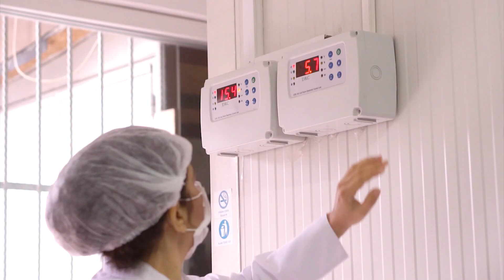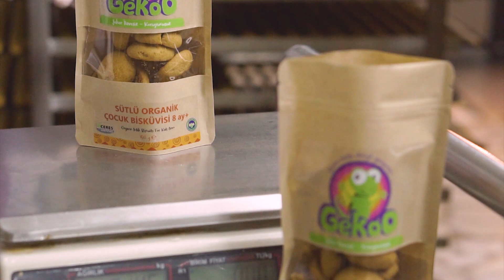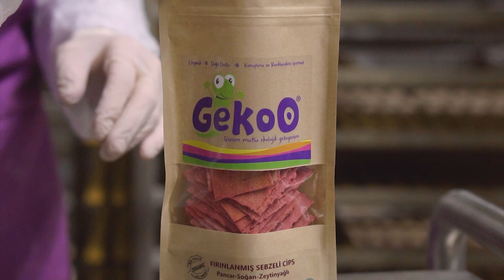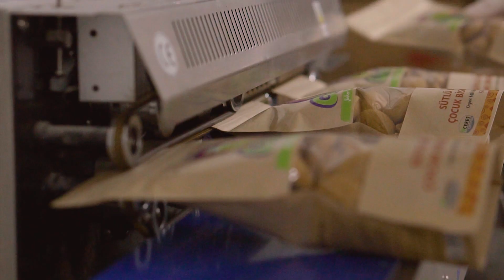İstanbul / GekoO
Organik tarımın/üretimin özünde yaşadığımız gezegene ve topluma artı değer katmak yatıyor. Belki daha önceleri adını duyanlarınız olmuştur. GekoO’nun ana ekibi Özlem Hanım, eşi Serhan Bey ve oğulları Deniz’den oluşuyor.  Hammade için kullandıkları ürünlerin tamamen organik, düşük karbon ayak bırakmak için gösterdikleri hassasiyet, doğa dostu üretim... Yalnızca gezegene artı değer katmakla kalmayan GekoO, bu gezegenin güzel insanları için de elini taşın altına koyuyor. Biz lafı daha fazla uzatmayalım, GekoO’nun kurucusu Özlem Hanım’dan dinleyin 😊